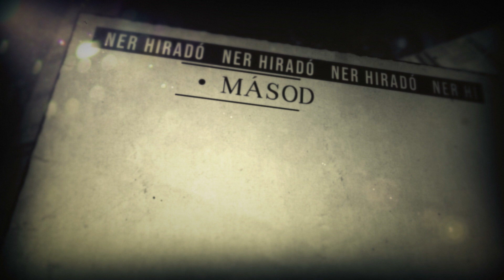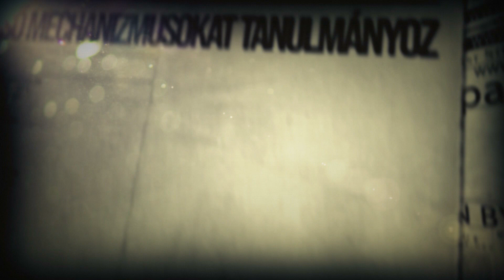NER-híradó – Földönkívüliekre fog vadászni az új magyar űrhajós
A hazai kozmonauta-program kulisszatitkai a megszerzett híradóban.

Nézzék, osszák meg, és ne feledjék: minden, a való világgal való hasonlatosság kizárólag a véletlen műve!